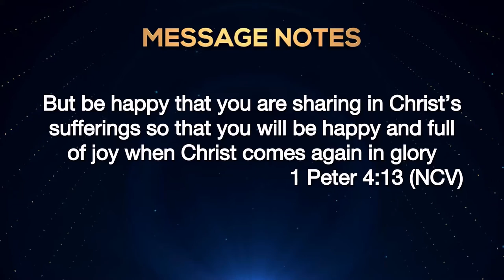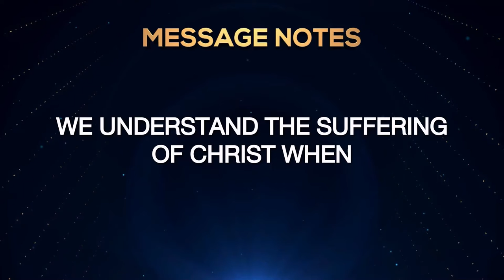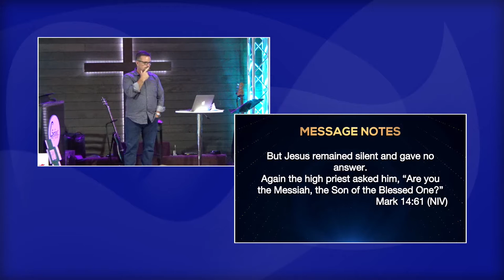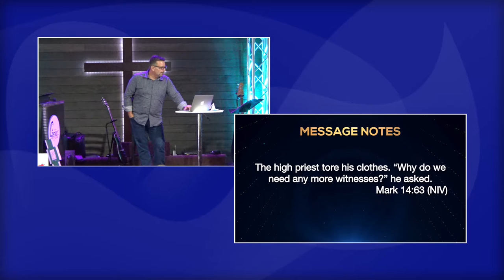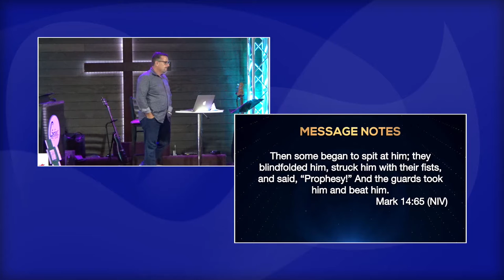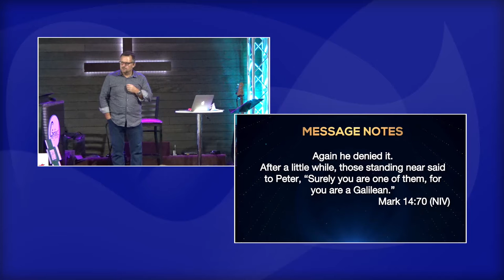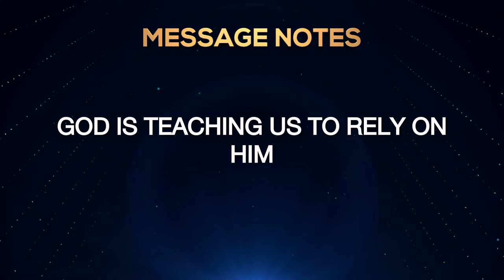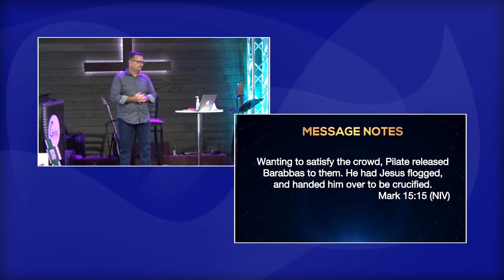Jesus series - Week 15 - The Suffering of Christ Part 1 - 11 October 2020